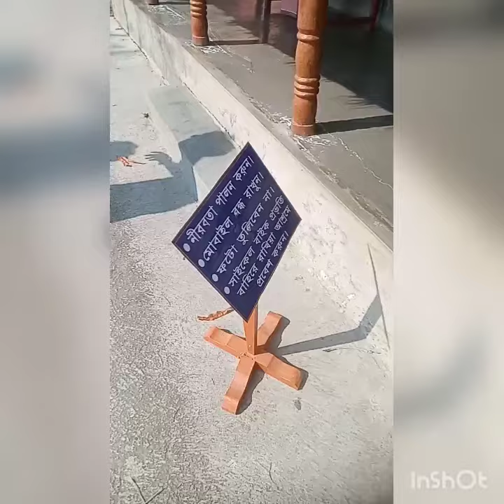সুন্দরবনের ঘোড়ার কিছু মুহূর্ত